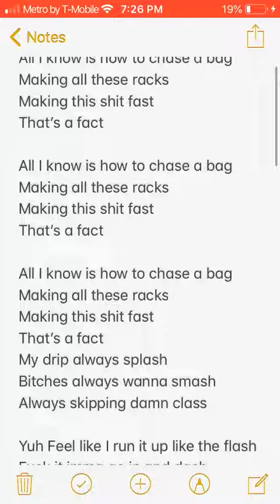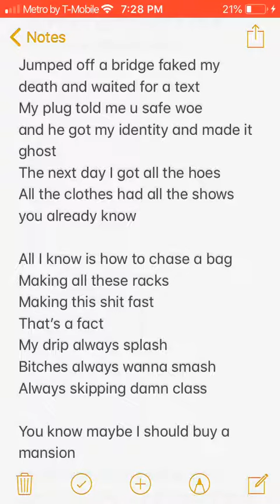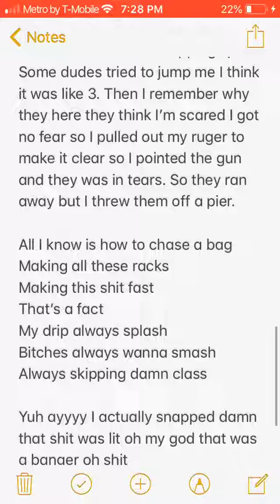Racks - Lil Mat